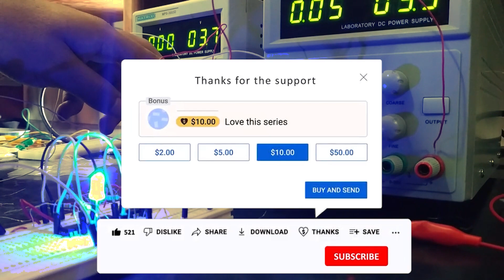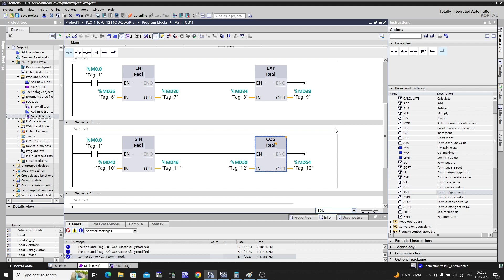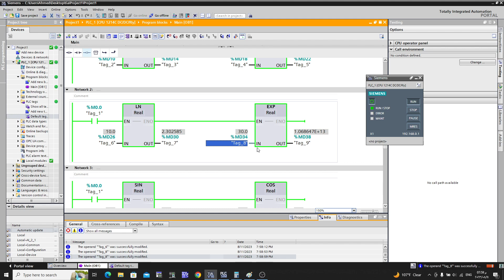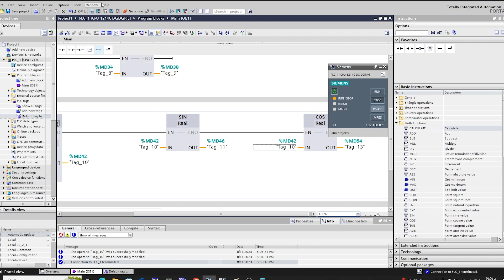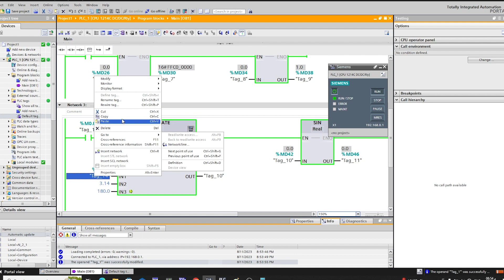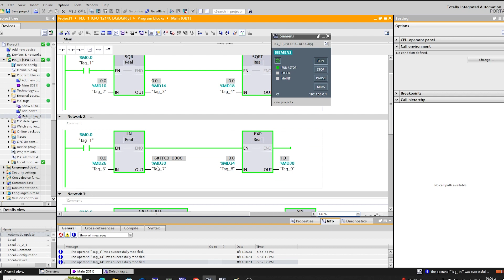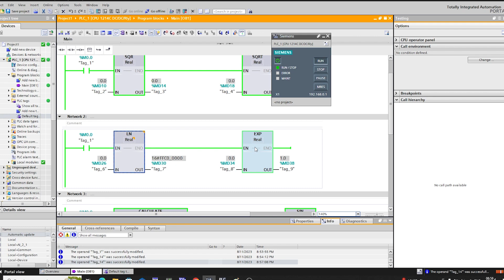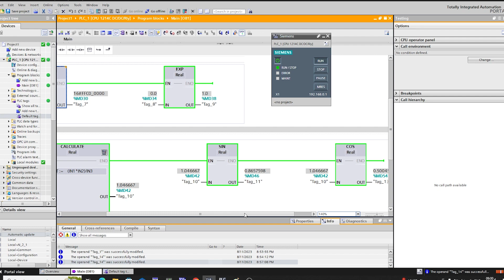30: تعلم برمجة PLC من الصفر حتى الاحتراف مع شرح أهم الأدوات المستخدمة في PLC باستخدام TIA Portal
كورس PLC - اقوى كورس PLC - شرح PLC بشكل عملي من خلال دورة PLC هذه ستتعرف على.
- ماهو PLC , ماهو تعريف PLC
- ماهي مكونات plc وكيف يمكن ربط plc
شرح ادوات plc
الفيديو المقترح يتناول موضوعات متعلقة بتقنيات الأتمتة الصناعية، وتحديداً تقنيات وبرمجة واستخدام PLC وSCADA في مجالات الهندسة والإنتاج. يركز الفيديو على تقديم معلومات شاملة حول هذه المصطلحات والأدوات المستخدمة في الأتمتة الصناعية، وذلك للمبتدئين والمهتمين بتعلم هذا المجال.

يبدأ الفيديو بشرح مفهوم PLC (Programmable Logic Controller) ودوره في عمليات التحكم والأتمتة الصناعية. يتم التركيز على أهمية الـ PLC كوحدة تحكم قابلة للبرمجة واستخدامها في تنفيذ وتنسيق العمليات والمهام المختلفة في الصناعة.

ثم يتحدث الفيديو عن مفهوم SCADA (Supervisory Control and Data Acquisition) وكيفية استخدامه في مراقبة وتحكم العمليات الصناعية عن بعد. يشرح الفيديو كيفية ربط واجهة الـ SCADA بأنظمة الـ PLC لجمع البيانات والتحكم في العمليات.

يستعرض الفيديو أيضًا مفهوم "تقنيات الهيتي" ودورها في تحسين كفاءة وأداء الأنظمة الصناعية. يشمل ذلك استخدام تقنيات الـ IoT (Internet of Things) وتكنولوجيا الاتصالات لتحسين التحكم والرصد في العمليات الصناعية.

الفيديو يقدم نظرة عامة عن كيفية البدء في تعلم وبرمجة PLC باستخدام TIA Portal (Totally Integrated Automation Portal) ويقدم مقدمة للمبتدئين حول كيفية استخدام البرمجية وإنشاء المشاريع والبرمجة باستخدام اللغات المناسبة.

يتناول الفيديو أيضًا مفهوم الدورات التدريبية والكورسات المتاحة لتعلم PLC وتقنيات الأتمتة الصناعية، ويشير إلى أهمية التدريب والتعلم المستمر في هذا المجال.

تختم الفيديو بتقديم أمثلة عملية على تطبيقات PLC في الصناعة، مما يساعد الجمهور على فهم كيفية استخدام هذه التقنيات في الحياة الواقعية.

أهم الأدوات في PLC: شرح كل أداة بالتفصيل وكيفية استخدامها
تعلم برمجة PLC من الصفر حتى الاحتراف مع شرح أهم الأدوات المستخدمة في برمجة PLC
دورة PLC الشاملة: شرح جميع المفاهيم الأساسية وكيفية استخدام أهم الأدوات في PLC
تعلم برمجة PLC باستخدام TIA Portal V17: شرح جميع الخطوات بالتفصيل
أقوى كورس PLC على اليوتيوب: شرح جميع المفاهيم الأساسية وكيفية استخدام أهم الأدوات في PLC

الطريقة الضمونه💯💯 لتعلم او بشكل أصح لإحتراف plc بشكل صحيح وتتأسس فيه بقوة ✅️✅️🔻🔺️♥️💜

اولا : تعلم كورس أساسيات الكلاسيك كنترول وتعرف تصميم دوائر الكلاسيك كنترول بطريقة علمية

ثانيا: اخذ فكرة عن plc بشكل بدائي ووتعرف بشكل عملي او محاكاة فرق plc عن الكلاسيك كنترول

ثالثا : تتعلم plc وتتأسس بشكل متين وقوي وانا انصحك بهذا الكورس

رابع: يمكن تعلم كورسات اضافة بالتزامن او بعد النقطة الثالثة من كورسات سكادا او hmi

خامسا: كورس plc بشكل متقدم وذلك من خلال هذا الكورس

واذا انت اي خطوة 👆فاهمها بشكل جيد بكل سهولة انتقل الى الخطوة التي بعدها ❤️👆👆

اذا حاب تتعرف اكثر عن طرق البدء في التحكم الصناعي من الصفر تابع هذا الفيديو

شرح plc,دورة plc,plc siemens شرح,شرح plc للمبتدئين,برمجة plc,كورس برمجة للمبتدئين,كورس plc كامل,كورس plc للمبتدئين

في هذا الفيديو، سنشرح لك ما هو PLC و SCADA، وسنعرض لك تقنيات الهيتي لبرمجة PLC باستخدام TIA Portal V17. سنوضح لك أيضًا كيفية إنشاء مشروع PLC باستخدام TIA Portal V17، وكيفية برمجة PLC باستخدام TIA Portal V17، وكيفية تشغيل المشروع PLC باستخدام TIA Portal V17.

PLC هو اختصار لـ Programmable Logic Controller، وهو جهاز رقمي يُستخدم للتحكم في العمليات الصناعية. يمكن استخدام PLC لتشغيل المحركات، وتشغيل الصمامات، وجمع البيانات، واتخاذ القرارات.

SCADA هو اختصار لـ Supervisory Control and Data Acquisition، وهو نظام يُستخدم لمراقبة ومراقبة العمليات الصناعية. يمكن استخدام SCADA لعرض البيانات من PLC، وإنشاء تقارير، وإصدار الأوامر إلى PLC.

تقنيات الهيتي هي شركة رائدة في مجال برمجة PLC و SCADA. تقدم تقنيات الهيتي مجموعة واسعة من الدورات التدريبية التي تغطي جميع جوانب برمجة PLC و SCADA.

في هذا الفيديو، سنستخدم TIA Portal V17 لبرمجة PLC. TIA Portal V17 هو برنامج برمجة من شركة Siemens يُستخدم لبرمجة PLC.

سنبدأ بإنشاء مشروع PLC جديد في TIA Portal V17. ثم سنقوم بإضافة أجهزة إلى المشروع PLC. بعد ذلك، سنقوم ببرمجة PLC باستخدام TIA Portal V17. أخيرًا، سنقوم بتشغيل المشروع PLC.